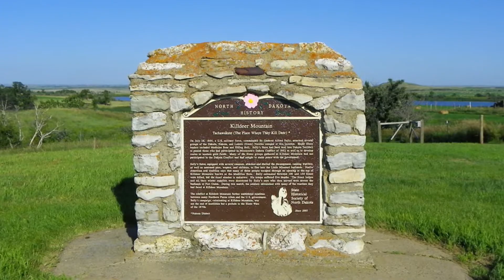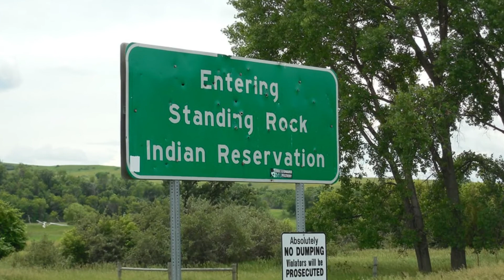Gall - Hunkpapa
On tours of the western United States, we discuss the Native Americans that long inhabited this area and their struggles with the United States. Gall, a Lakota, had a significant impact on the relations between the Sioux and the United States, yet is relatively unknown compared to Sitting Bull & Crazy Horse. This video discusses Gall's journey. Live well. Laugh Often. Be Kind.